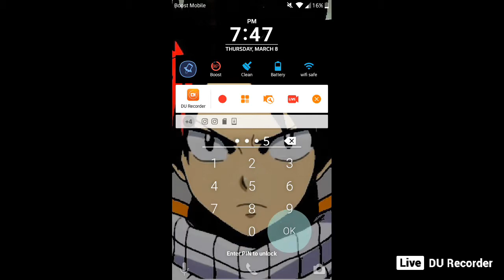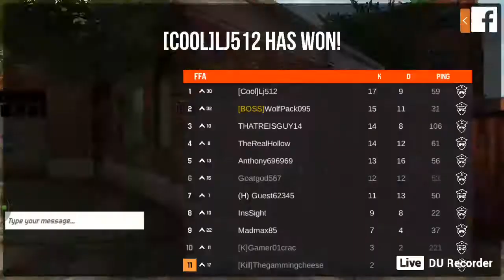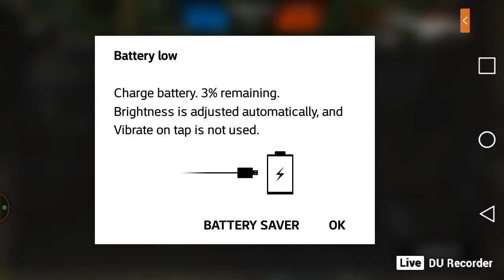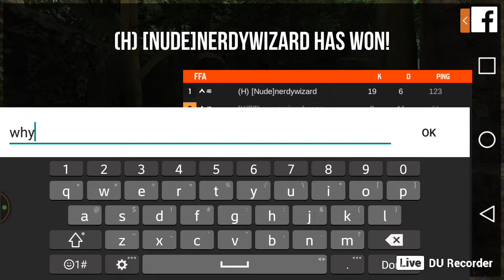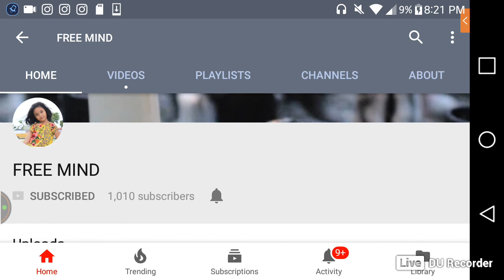the gamming cheeseburger plays/bullet force 8